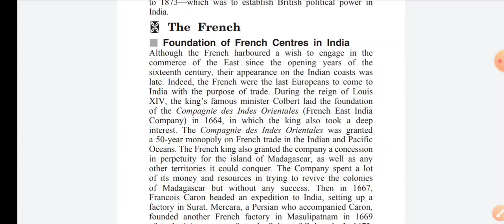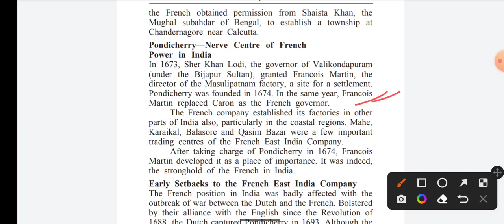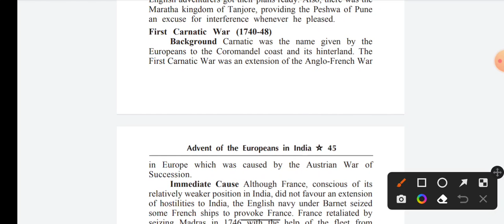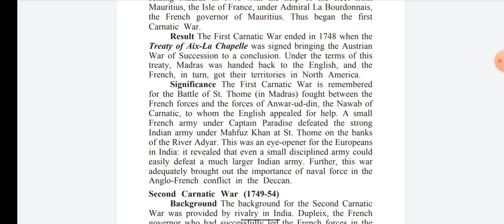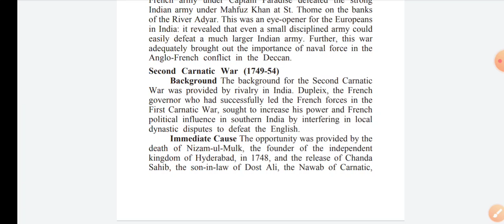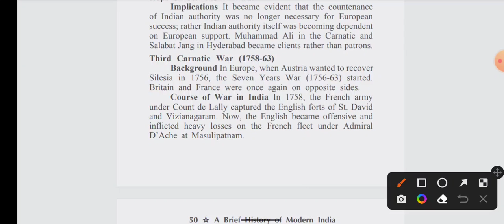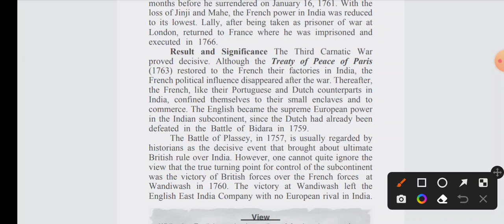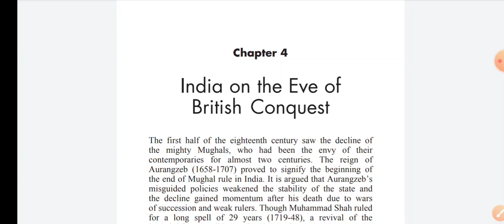Spectrum book 📖 Advent of European in India,part-3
Spectrum book 📖 Advent of European in India